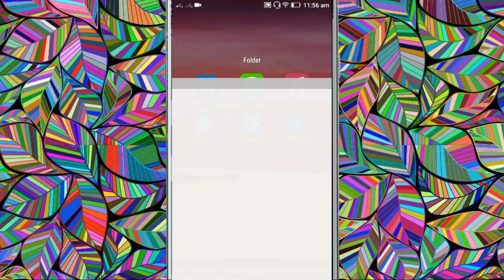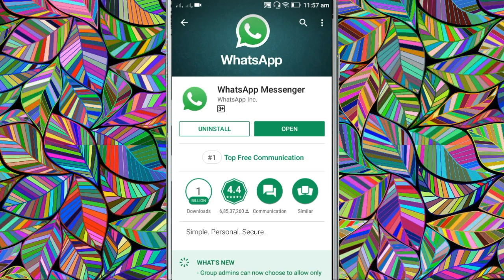Whatsapp || Can't installed Error fix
Whatsapp not open. Whatsapp not working Problem solve.